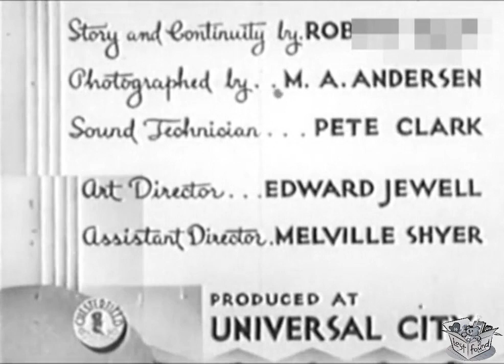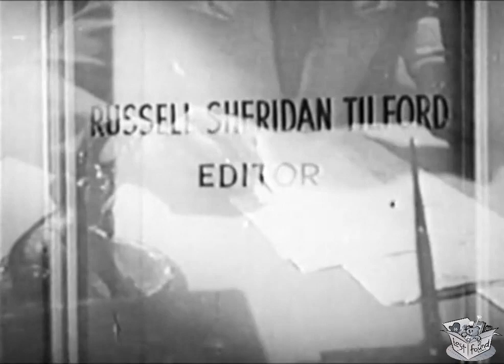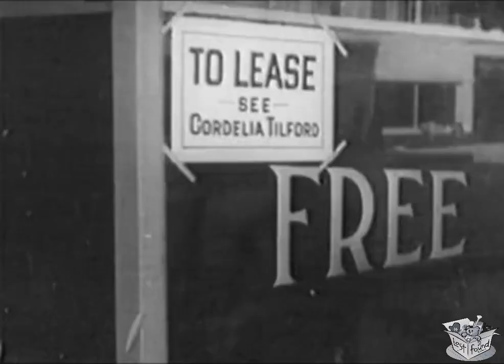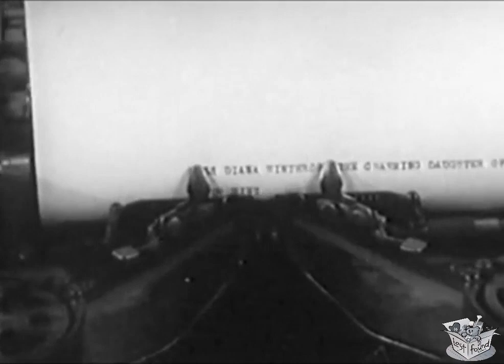THE QUITTER (1934) Charley Grapewin, Barbara Weeks, William Bakewell | Drama | B&W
Instagram: Lost n Found Films

The Quitter is a 1934 American drama film directed by Richard Thorpe and starring Charley Grapewin, Emma Dunn and Barbara Weeks. It was produced and distributed by the Poverty Row studio Chesterfield Pictures, later absorbed into Republic.

SYNOPSIS
When her husband, who founded the town's crusading local newspaper, doesn't come back from the French battlefields of World War I, a woman struggles to raise her two sons and keep the newspaper going. Matters are complicated by the fact that, several years later, one of the sons wants to turn the paper from its position as a hard-fighting champion of the working-class into an upscale society paper catering to the rich and powerful. Matters are complicated even further by rumors that their father was in fact NOT killed in France during the war.

CAST & CREW
Charley Grapewin as Ed Tilford
Emma Dunn as Cordelia Tilford
William Bakewell as Russell Tilford
Barbara Weeks as Diana Winthrop
Hale Hamilton as Maj. Stephen Winthrop
Glen Boles as Eddie Tilford
Mary Kornman as Annabelle Hibbs
Lafe McKee as Zack
Aggie Herring as Hannah
Jane Keckley as Sister Hooten
Edward LeSaint as Travers
John Elliott as Advertiser
Frank LaRue as Townsman
Phillips Smalley as Graham the Banker

Written by Robert Ellis
Language English